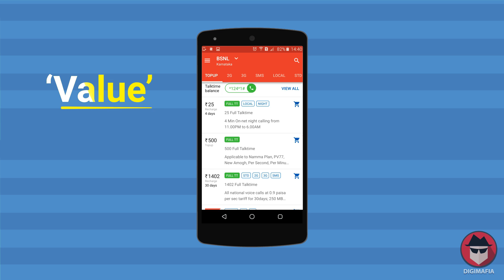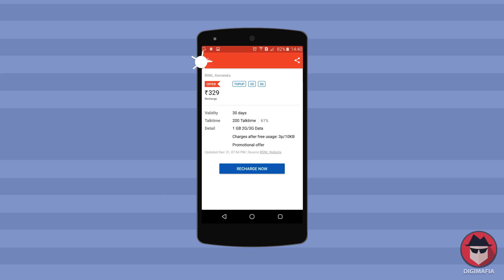Ireff App Promo